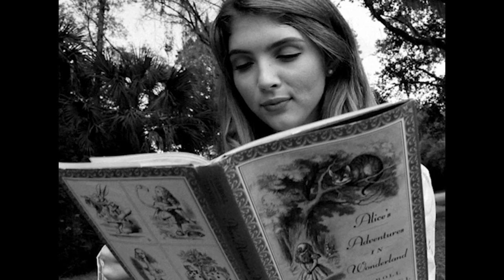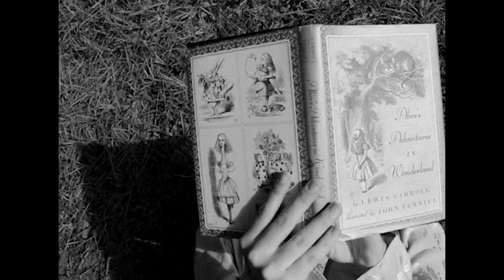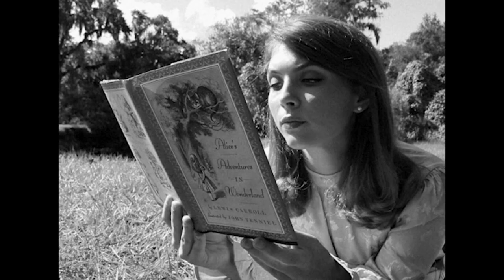The Summertime Falsehoods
T R S A

An Egregious Intent Production
A Film by Isaiah Quinones

Starring:
Dawson Welsh
Ellie Labedz
Michael Quinones
J.R. De Crotie
Carlo Garcia
Alex Bueno
Alex Quinones

Special Effects Make-Up by Skylar Morris

Produced by Michael Cima and Salem Star

Written & Directed by Isaiah Quinones